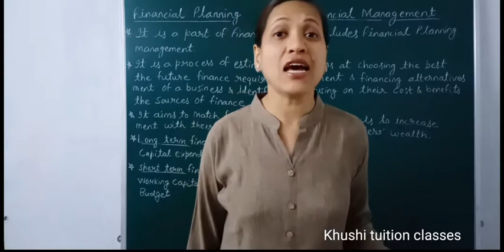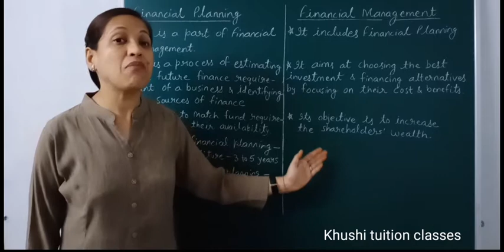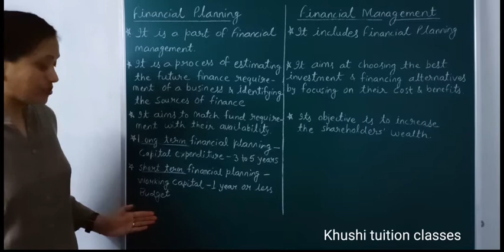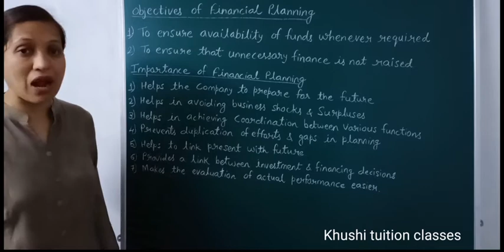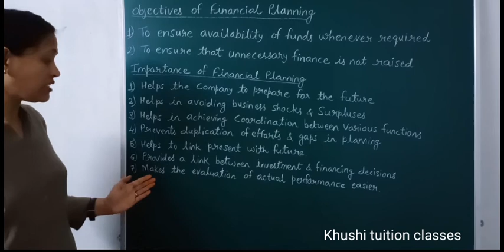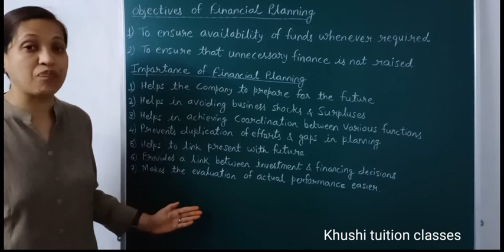Financial Planning/Financial Management/Part 5/Class 12/Business Studies/Chapter9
In this video you will learn about the  chapter 9FinancialManagement#

1)Financial Planning
2) Difference between Financial Planning &   Financial Management
3) Objectives & Importance of Financial Planninng